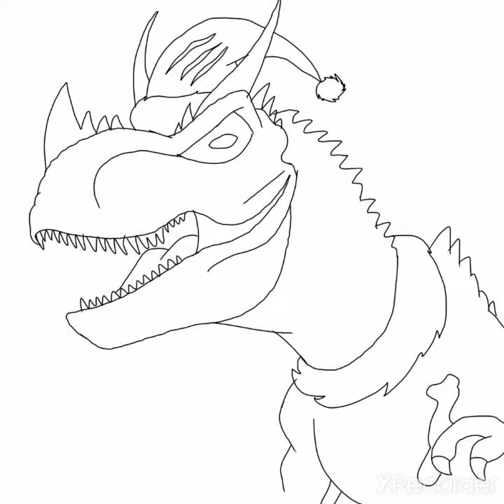Rexy Abel celebra la Navidad del 2021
Rexy Abel